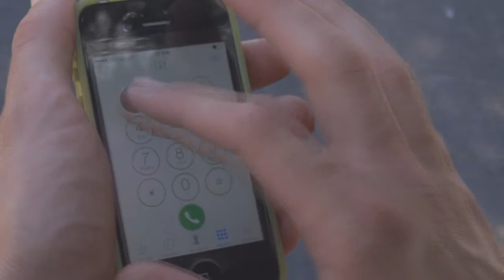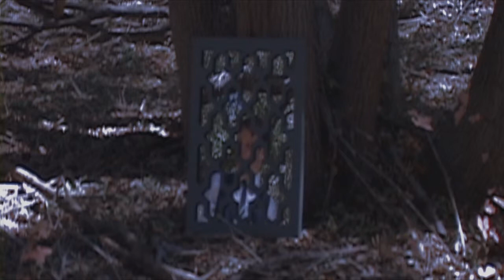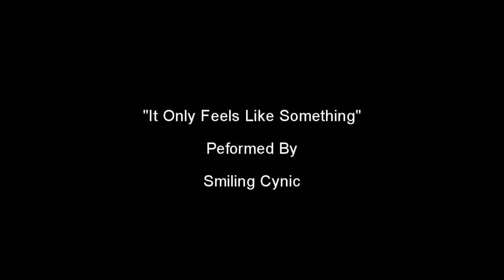Andrew Flores Reel 2015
My sample reel.